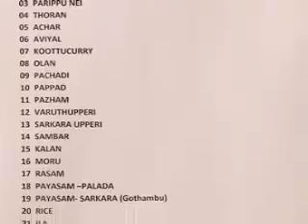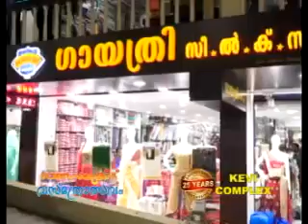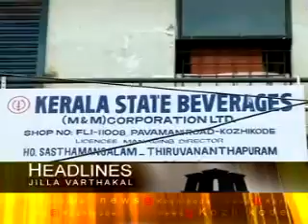KOZHIKODE JILLAVARTHAKAL 13 09 2016